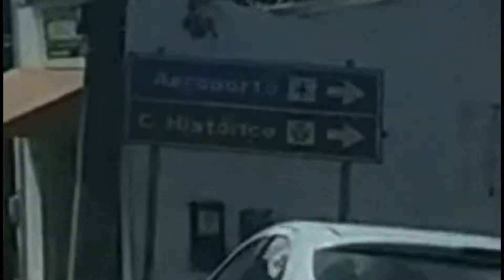ILHEUS BAHIA BRASIL ALTO DA CONQUISTA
ILHEUS BAHIA BRASIL  PASEANDO COM CARRO POR DIFERENTES BAIRROS DA CIDADE